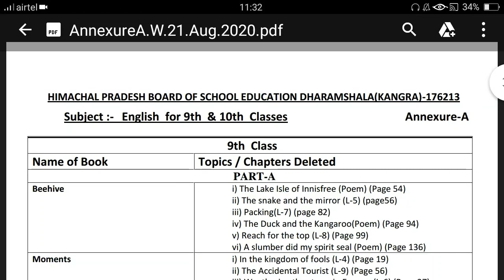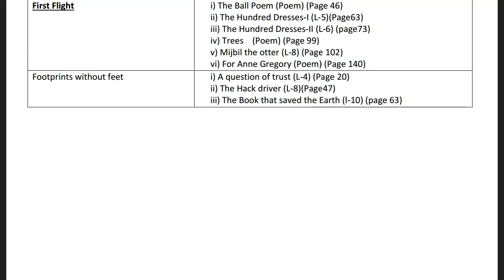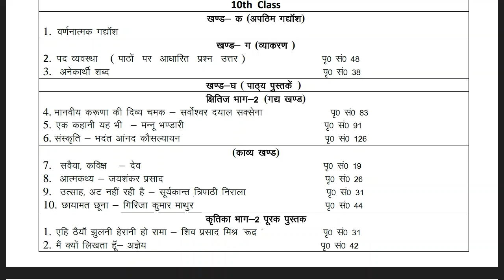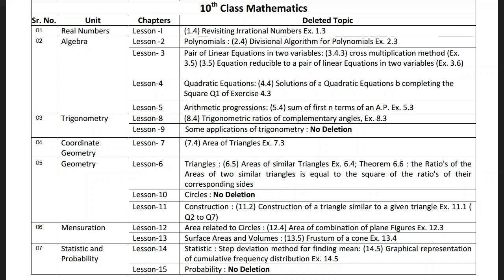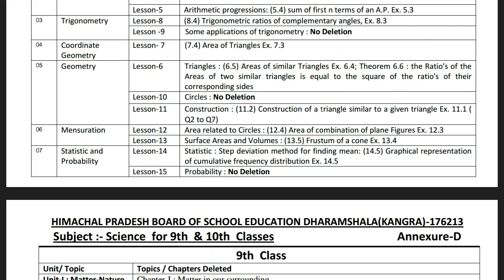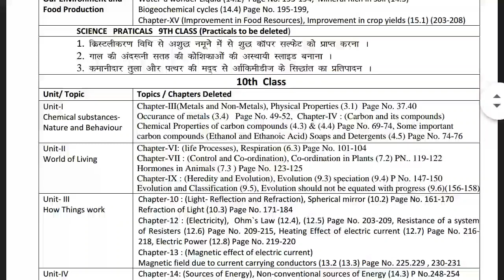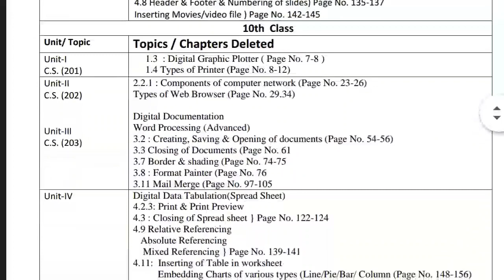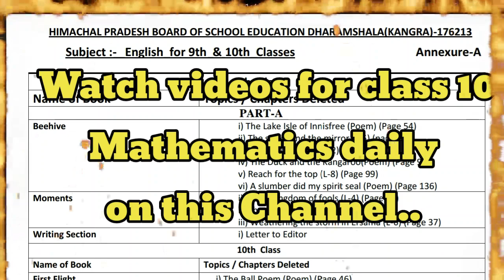HP Board Deleted syllabus or increase options|Class10 Syllabus|all subjects| 2020-21|Great Relief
HP Board Deleted Some Chapters from syllabus of class 9/10/+1/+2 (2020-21) Great Relief|| Set Your Goal Now

In this video, we'll discuss about reduced syllabus of class 10th {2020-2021}.
Do comments of your opinion on reduction of syllabus or increase options in exam.
Set your target now.
HP Board gave you relief in syllabus, syllabus deleted by 30% or increase 30% in options in exam, now you have to focus on study and achieve your target.
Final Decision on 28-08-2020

 Here I will complete full maths syllabus  for class-10 with short and detail method for students. Need your support and response.

Regards
Shikha Chandel